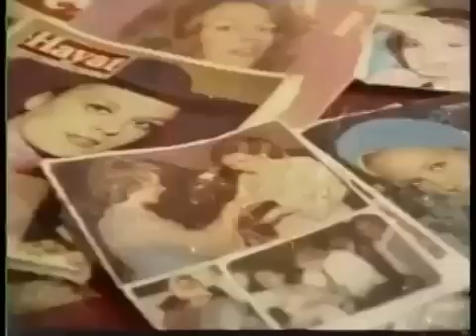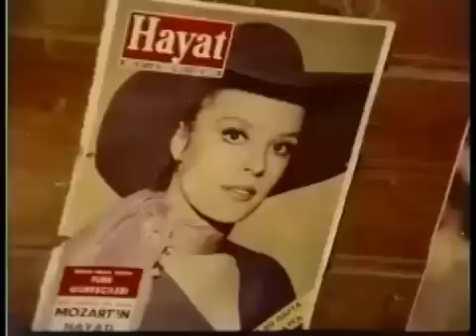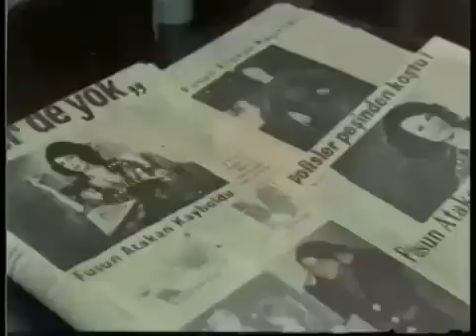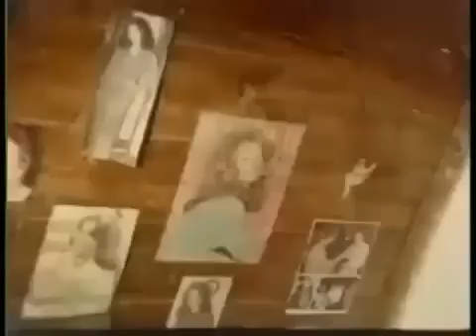BİR ARAYA GELEMEYİZ - 1975 - ORHAN GENCEBAY - HÜLYA KOÇYİĞİT